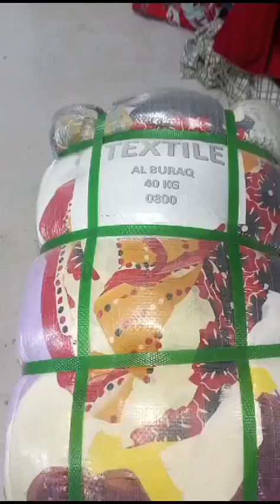ٹیکسٹائل کٹ پیس ۔ البراق 40 کلو کا بنڈل 14000 روپے (بنڈل میں تقریبا 200 دانے ) رابطہ 03456073705